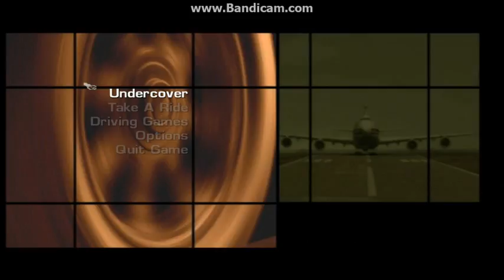Harper Attempts.. Driv3r | #1 | Meet John Tanner!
I finally get around to playing a childhood classic! Driv3r! I'm very happy to be able to share the nostalgia with you guys!